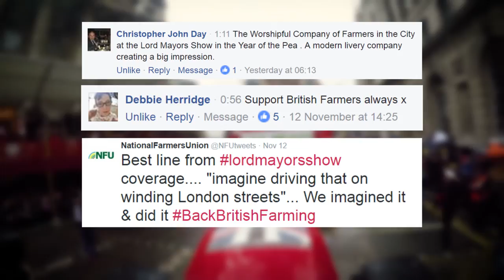British Farming at the Lord Mayor's Show 2016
The NFU supported the Worshipful Company of Farmers by taking the Back British Farming message to the heart of London at the weekend, to encourage more people to think about where their food comes from.